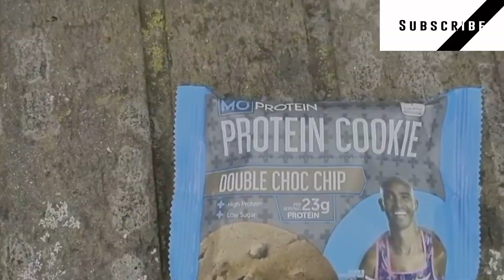THE BEST HOME CHEST WORKOUT | PUSH UPS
In this video I will prove that you can have a great chest workout with out using dumbbells or a barbell.